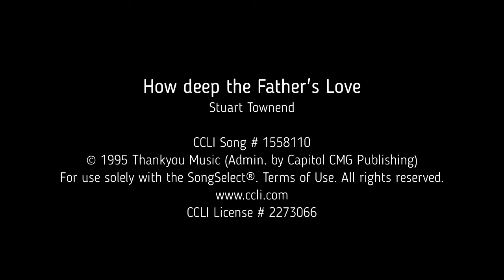FM Ladies Retreat 2020 - Session 1 - Ephesians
Thank you for joining us for Session #1 of our Faith Mission Ladies Retreat.  Normally we would be meeting at our beautiful Camp & Conference Centre in Campbellville, ON but instead we are bringing the Retreat to you!  We trust you will be blessed and encouraged as you listen to reports from our Faith Mission ladies, ministry in music and teaching from God's Word brought to us by Jessica McLean.  Session #2 will begin this afternoon.

* After you have listened to Session 1, please take time to respond in prayer and also listen to this song by Jeremy Camp - Same Power:

To find out more about Faith Mission Canada ministry, please check out our